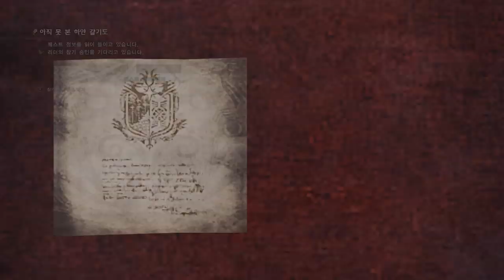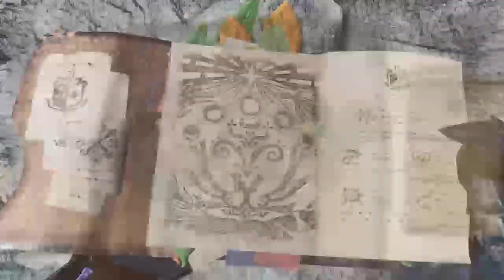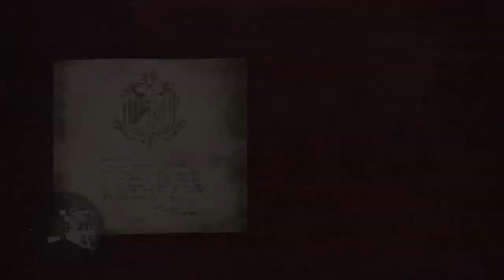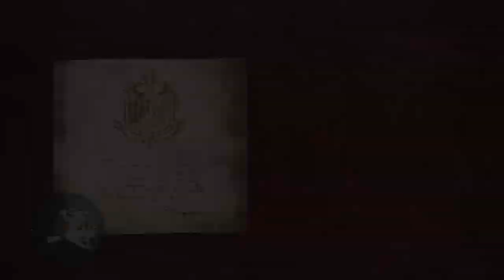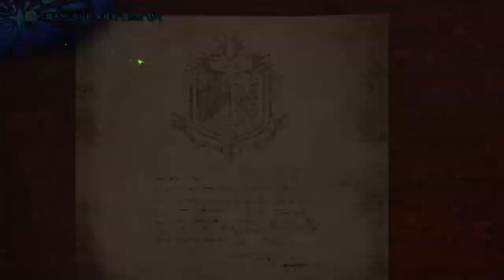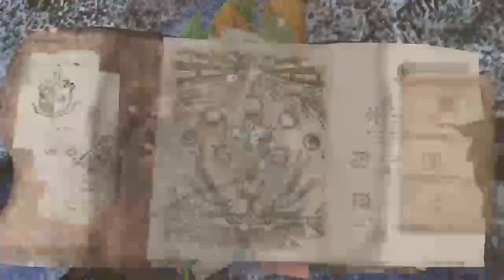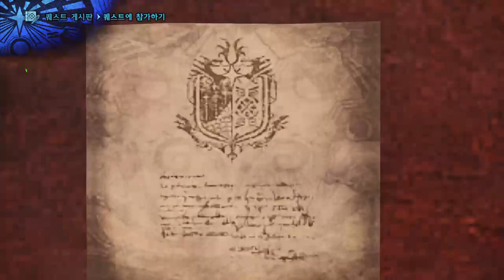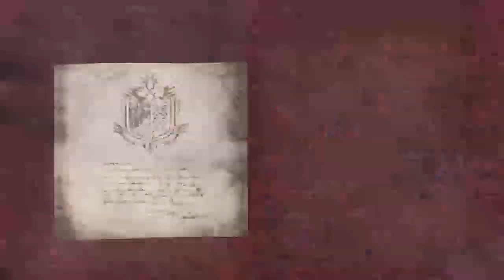몬스터헌터 월드 #12 역전왕 티켓 모으기2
Twitch 720p 60fps 3500kbps broadcast REC.